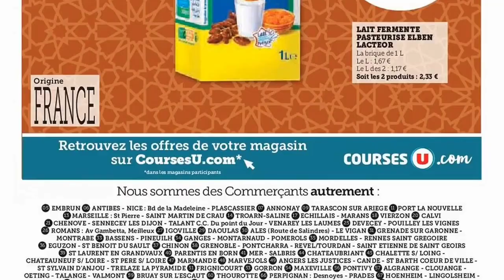du 5 au 17 mars 2024💛❤️saveur d'Orient🌞specialramadan